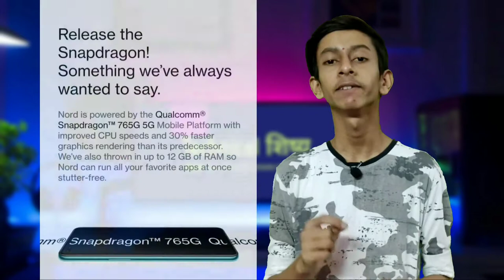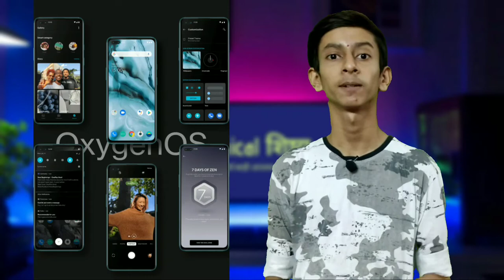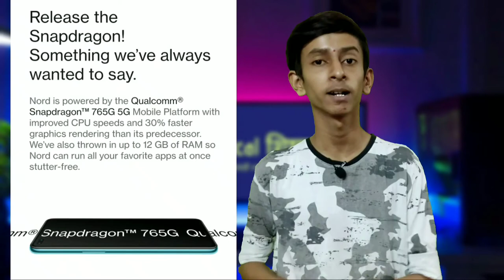Oneplus Nord 5G Marathi | Oneplus Nord नक्की कसा आहे ? Oneplus Nord बद्दल सर्व काही मराठी मध्ये🔥🔥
Namaskar mitrano, hya video madhe mi tumhala oneplus nord smartphone badal sangitale ahe. Hya smartphone madhe tumhala 6.64inch chi Fluid Amoled 90hz screen baghayla milte. Oneplus Nord smartphone madhe tumhala back la 48mp main + 8mp ultrawide + 5mp macro + 2mp depth cha quad camera setup milto aani front la 32mp + 8mp Ultrawide cha dual front camera. Hyat tumhala Qualcomm Snapdragon 765g ahe processor provide kelay. 4115mAh chi mothi battery hi hyat baghayla milte 30w fast charger sobat. Mala asha ahe ki ha video tumhala avdel.

• Oneplus Nord Price :

  6GB+64GB: 24,999INR
  8GB+128GB: 27,999INR
  12GB+256GB: 29,999INR

Channel : Technical शिष्य ha ek asa Youtube Channel ahe, jithe tumhala tech badal sarva kahi marathi madhun milel. Hya channel var darroz navin video upload keli jatte :)